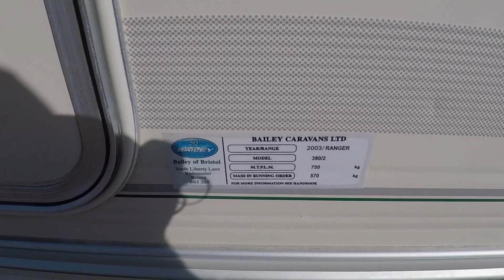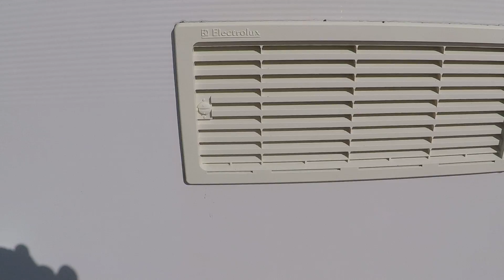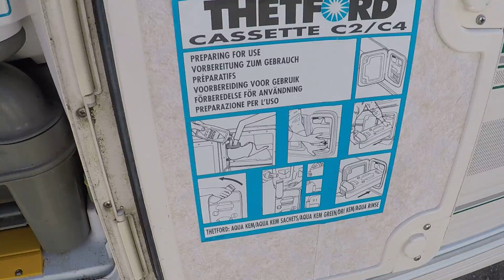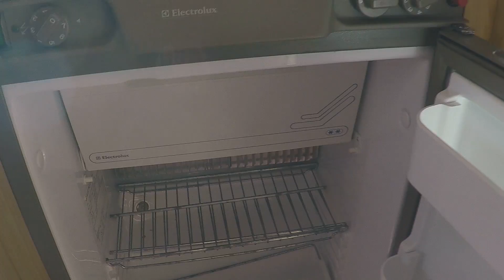Дом на колёсах,автодом,кемпер,жилой прицеп Bailey 2003 года 750 кг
Дом на колёсах.караван  Bailey 2003 года 750 кг